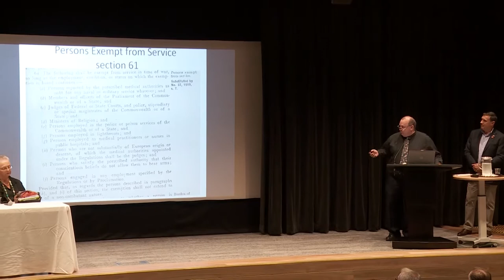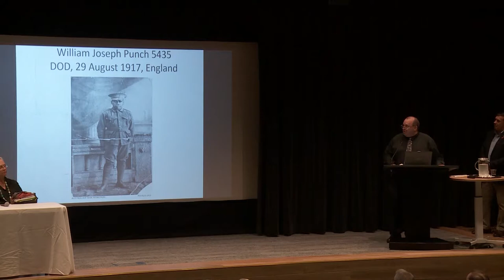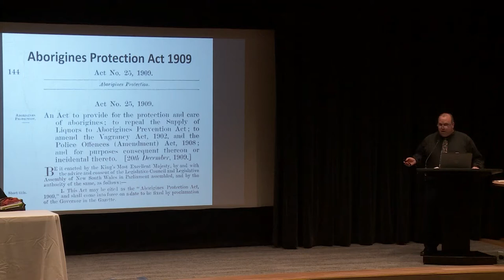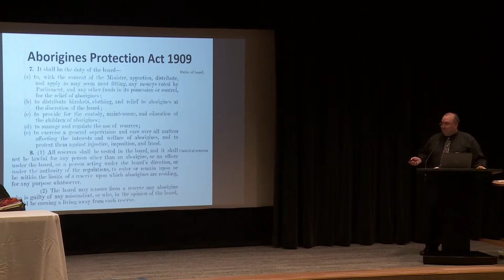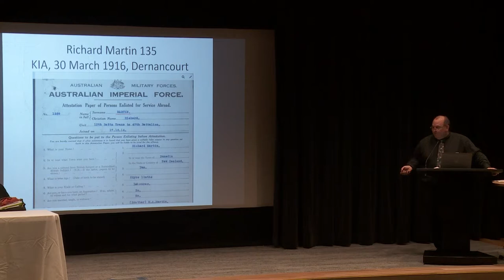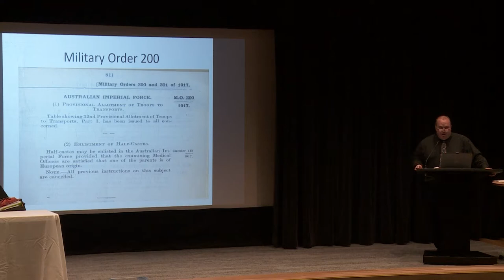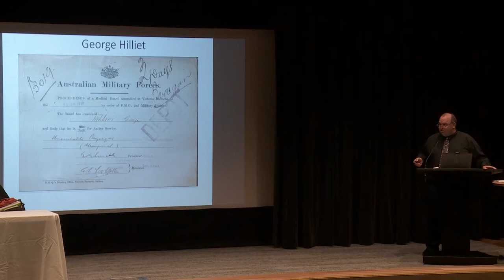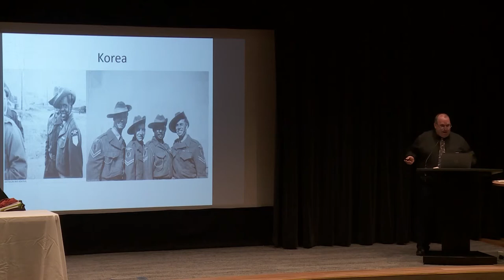Aboriginal and Torres Strait Islander service in World War One - A forum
This is a forum discusses the experiences of more than 500 Aboriginal and Torres Strait Islanders from New South Wales who fought overseas for their country in World War One.